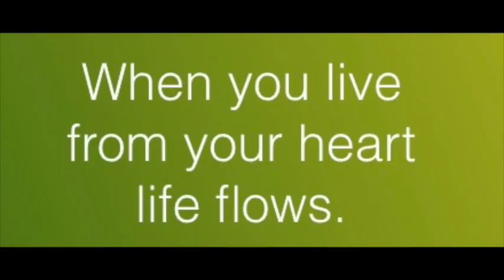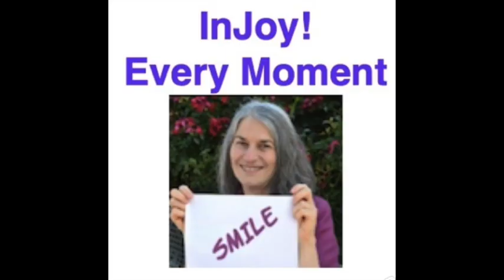Do You Believe It?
Beliefs drive many behaviors dictating choices. But what are beliefs and why do we assign so much power to them to influence our direction each day?

Rev. Ali Bierman shares some stories challenging you to choose which are real and which may come solely from the imagination.

That topic flows into the source of memories. How do we create them? Is it wise to believe our own recollections when others who were present  at the time they happened recount startling different experiences?

Do you ever feel tired, sad, low energy? Anything hurting you? Is life not much fun right now? Struggle is optional. Ali to move into the Light where smiles and peace abound.

Ready to step into your new spiritual life?

Click Rev. Ali's link for a FREE audiobook of your choice and a 30 Day trial to explore Audible's vast adventures you will not find any place else.

Join our Facebook group to make a new friend, ask questions, and gt extras from Rev. Ali